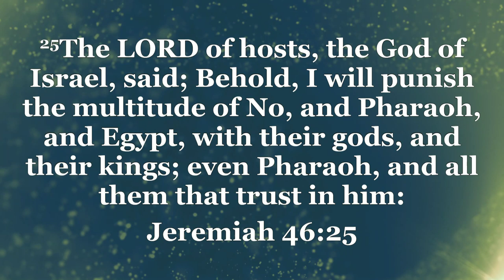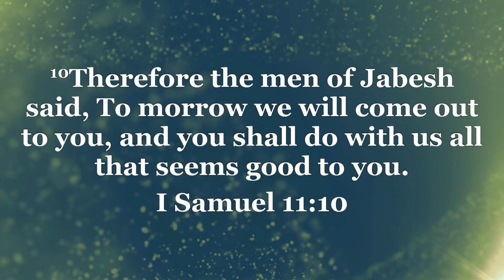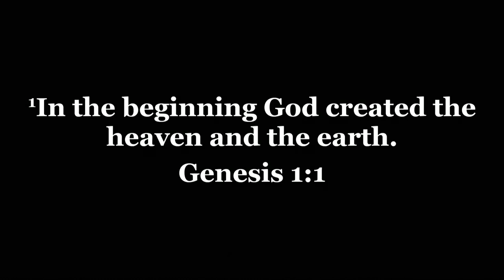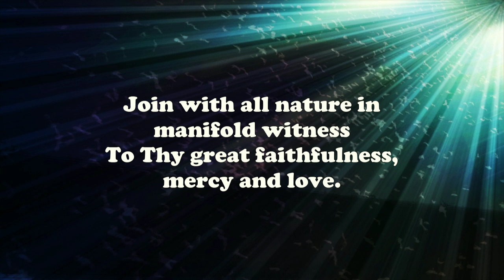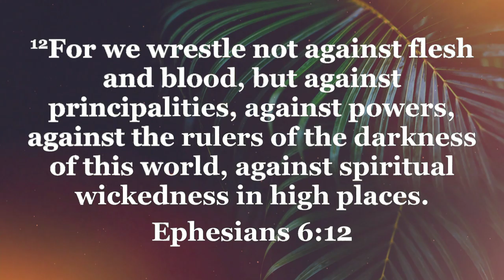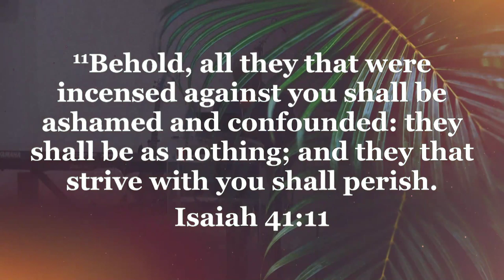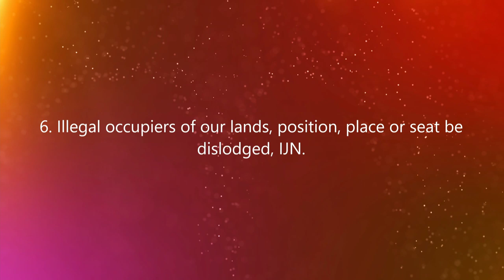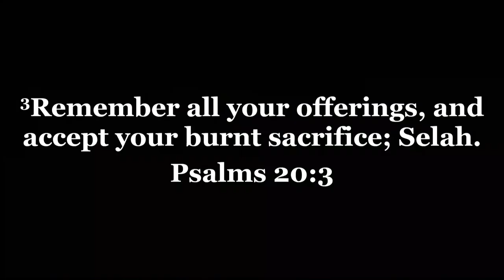Holy Ghost Service 2/1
Welcome To Another Glorious Service